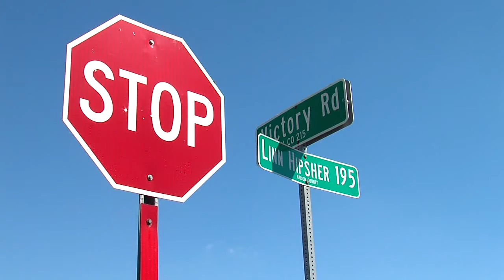Marion Homicide, Grate Update - Bob Jones